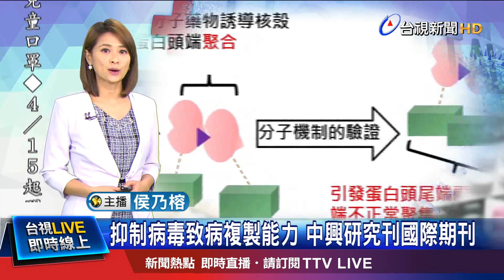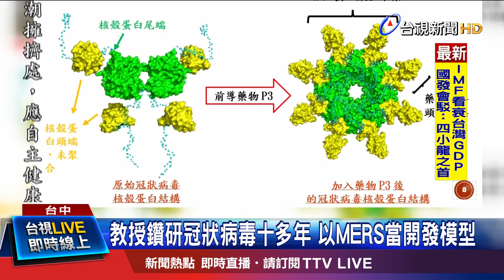教授鑽研冠狀病毒十多年 以MERS當開發模型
全球聞疫色變，積極開發相關藥物，中興大學與美國大學合作，成功研發出新藥物，能夠讓冠狀病毒突變機率相對比較低的病毒核殼蛋白，做為標的，抑制病毒的致病能力，還有複製效果，研究團隊還發現這樣的方式可以抑制跨物種的冠狀病毒，目前經過細胞實驗階段，這個研究成果還被刊登上醫學領域的國際期刊，獲得學術界重視。